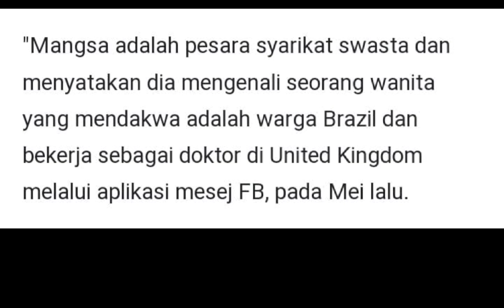SCAMMER ROMPAK WANG JUTAAN RINGGIT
PETALING JAYA : Mangsa penipuan yang kehilangan wang dalam akaun boleh mengemukakan saman terhadap institusi kewangan itu kerana wujud kecuaian dalam menjaga data peribadi pelanggan sehingga terdedah kepada kerugian. Bercakap kepada Utusan Malaysia, pengamal undang-undang, Nur Aminahtul Mardiah Md Nor berkata, walaupun kecuaian itu mungkin berpunca daripada mangsa sendiri, mereka berhak berbuat demikian atas asas kegagalan bank menjaga wang simpanan